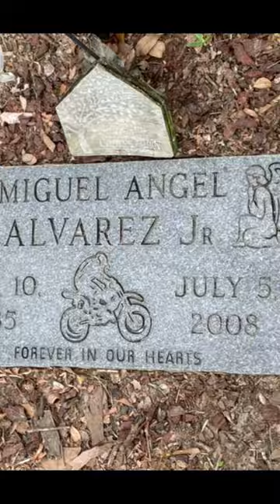JoJoNoNuN “Miss daisy” ￼ teaser